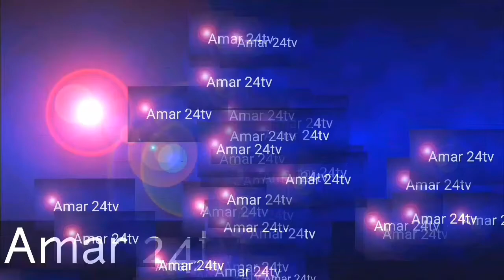পূর্বধলা উপজেলায় লক্ষ জনতার ডল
আজ ১৬/০৯/২০২০
নেত্রকোনা পূর্বধলা উপজেলায়
স্থানীয় সংসদ সদস্য
বীর মুক্তিযোদ্ধা জনাব এরশাদ হোসেন বেলাল বীর প্রতীক এক জনসভায় দীর্ঘ ছয় মাস পর আসেন